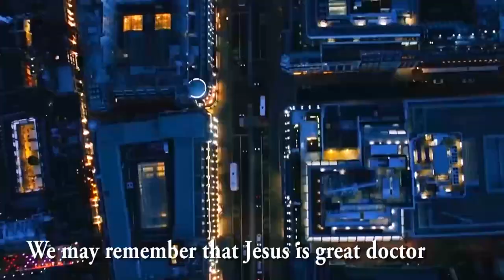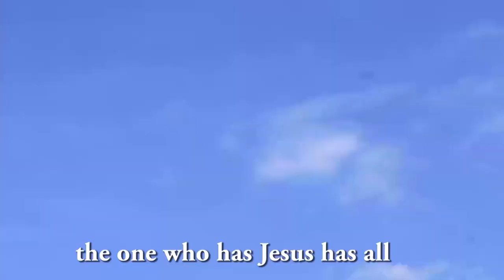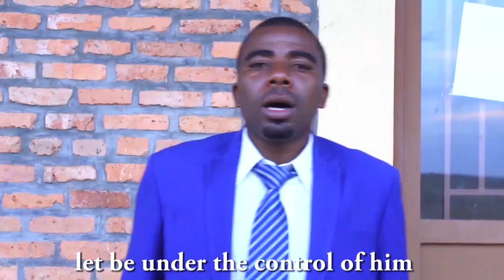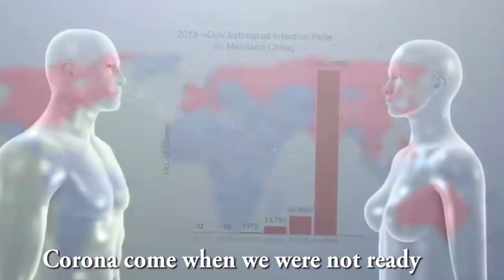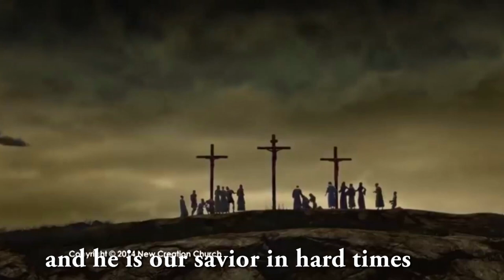BUCYENSENGE JEAN BAPTISTE 0728989484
Iyindirimbo ihumurize abantu muri ibi bihe bya covid-19